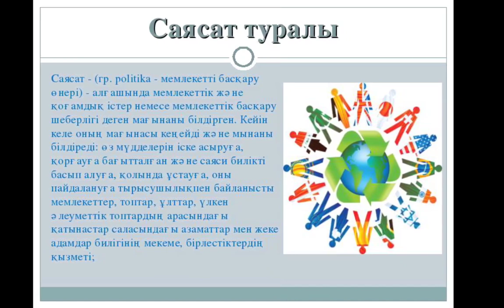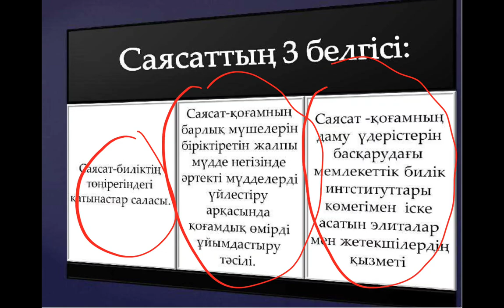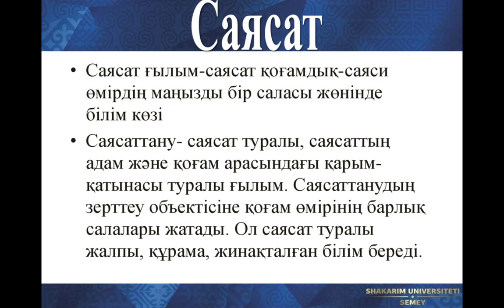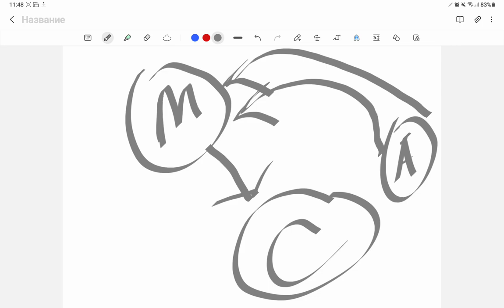Саясат деген не